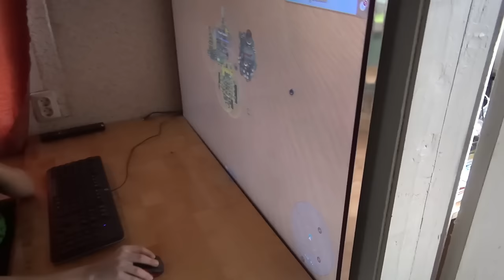MSI GTX 1050 4GB Ti Low Profile in use with 4K screen @ 60Hz. Dell Optiplex 7010.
I have used this card for 1 month now. Works well. It is connected via HDMI 2.0 port.